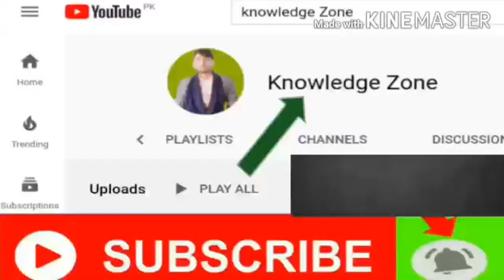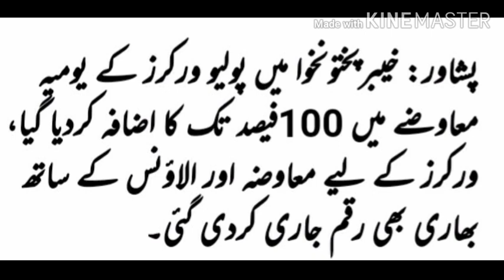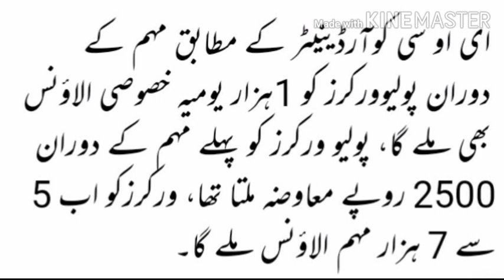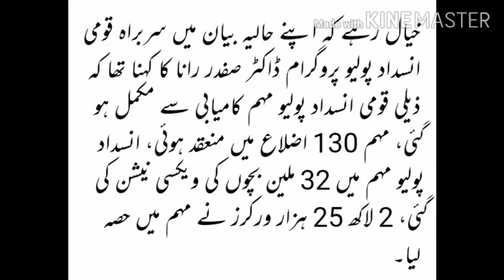Increase of Daily Wage and Allowance for Polio Workers in Pakistan Today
Increase of Daily Wage and Allownce for Polio Workers in Pakistan
Increase of Daily Wage and Allowance for Polio Workers in KPK
KPK Polio Workers Allowance Increase
Increase of Daily Allowance for Polio Workers of Khyber Pakhtunkhawa